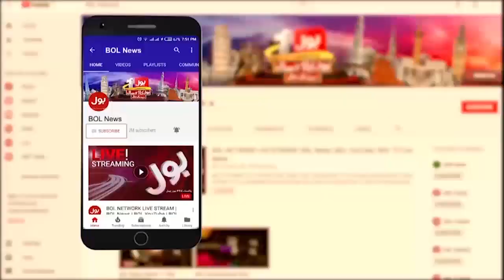Hassan Nisar Reveal Big Secret | Imran Khan vs Imported Government | Jameel Farooqui Dabang Analysis